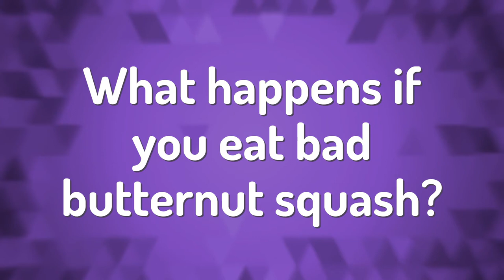What happens if you eat bad butternut squash?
Calories 1kg • What happens if you eat bad butternut squash?